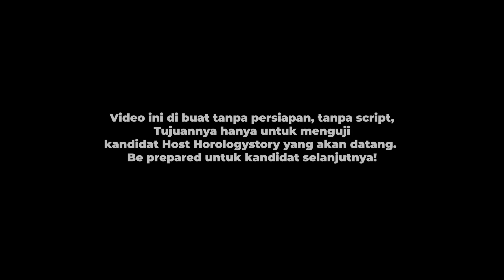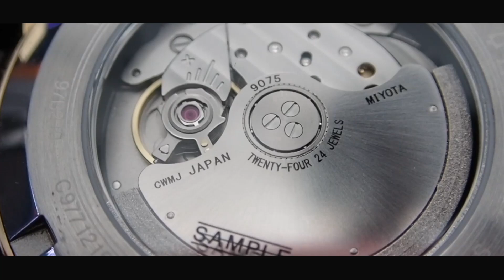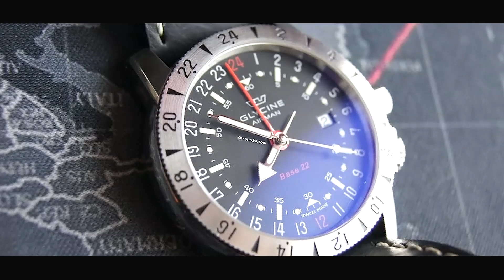TESTING KANDIDAT HOST HOROLOGY STORY❗️❗️PART-1 ( Rating 7 Microbrand ), Kasih nilai dong bro..❗️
Halo bro…

Kali ini gua mau ditanya sama calon kandidat "Host" HorologyStory yang baru buat segmen-segemen khusus. Kita liat seberapa tau pengetahuannya tentang Horology?.

Tonton sampe abis ye...